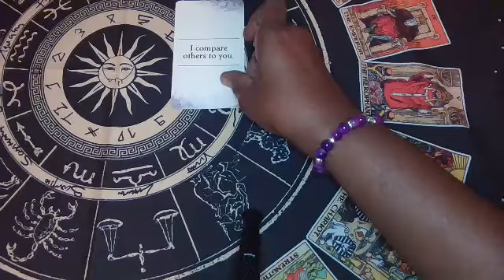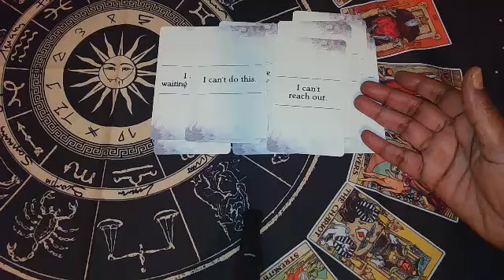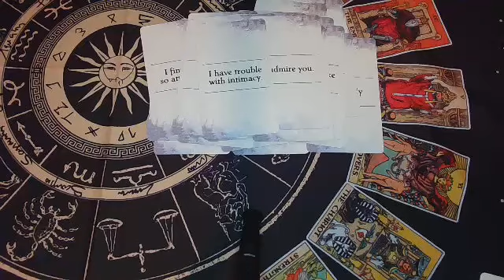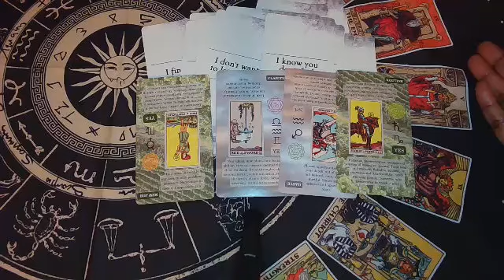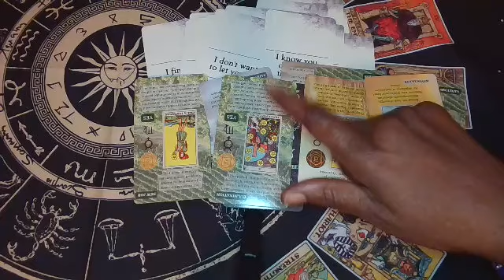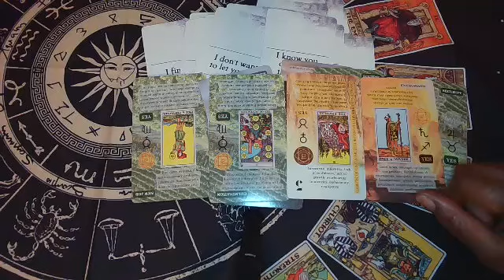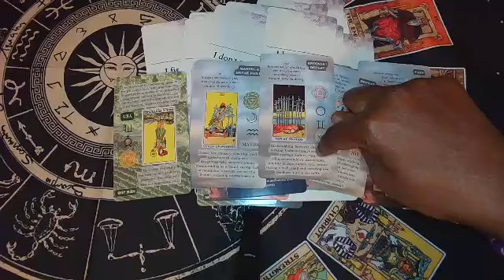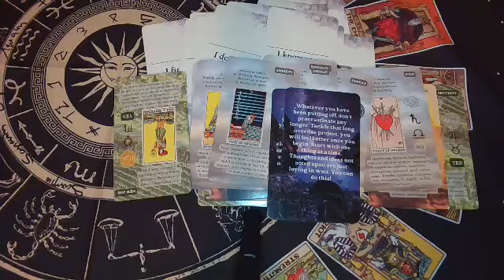After Sabotaging The Connection With U They Fooled Themselves Thinking They Could Replace U.